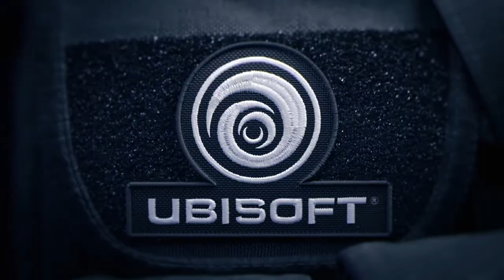My New Friend's First Time Playing RBSS!!- Rainbow Six Siege w/ ELLA!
This was a very fun an interesting game. I did nothing but watch my friend play to the "best" of her ability. I applaud her on her effort! Now tell me what you guys thought!

Also don't be to harsh even if Ella did dab, she can't help herself.